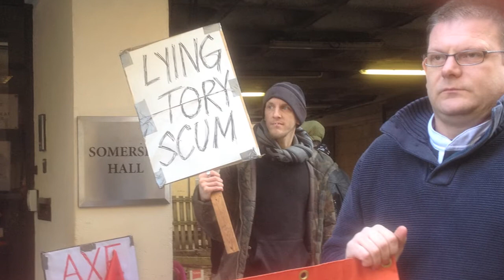Bath Protest against Ian Duncan Smith - Socialist Party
Unite Community branches from Salisbury to Bristol joined Bath campaigners protesting against visit of Ian Duncan Smith. March 2014